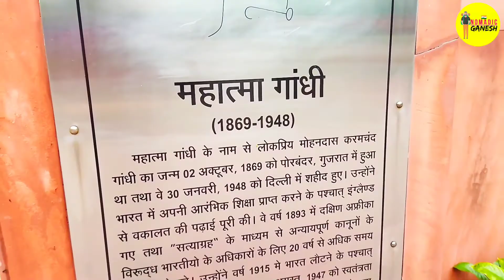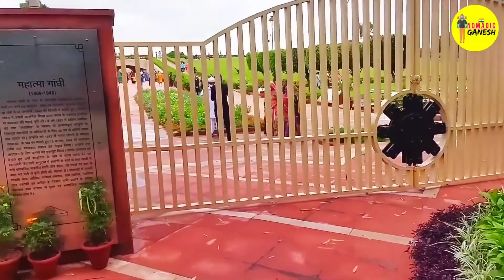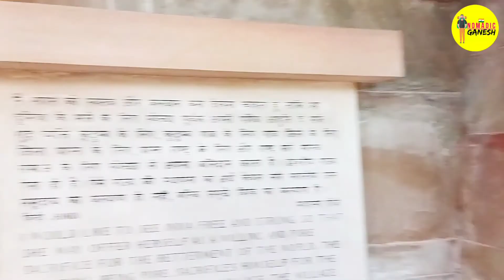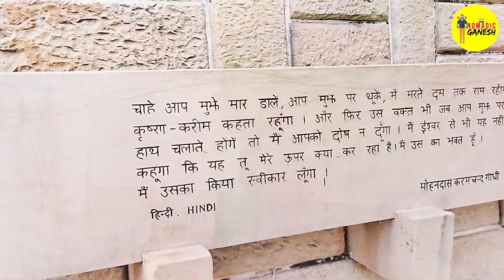Raj Ghat, Delhi | Mahatma Gandhi Memorial | ମହାତ୍ମା ଗାନ୍ଧୀଙ୍କ ସମାଧିସ୍ଥଳ | Part-1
Hello Guys,
Jai Jagannath 🙏

In this video you can see how I traveled from Laxmi Nagar to Rajghat. After reaching there I reviews all about Rajghat. Don't skip the video and You'll get all information about Rajghat.

Regards,
GANESWAR NATH